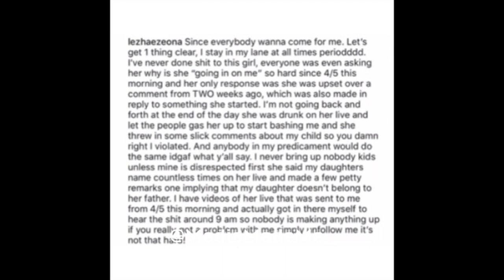Fetty Wap " Baby Mom Lezhae Calls His Other Kids Monkeys"